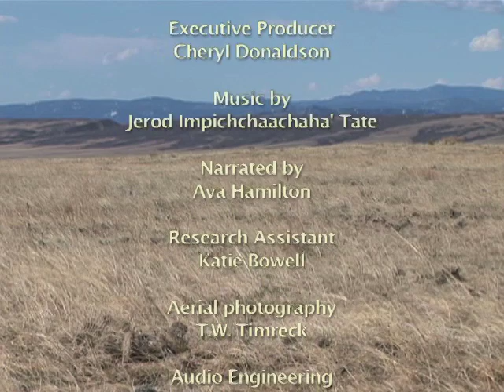Meeting in the Center With Respect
"Meeting in the Center with Respect," produced in 2009, is an exploration of the long-standing relationship Native peoples have with the northern Colorado area. The purpose of the film is to help protect ancestral sites and artifacts by exploring -- in the voices of Native Americans -- the Native view of the land and their ancestors who came before, traditional notions of place, and how individual and collective identities are formed through these ties despite cultural and environmental changes over time. Understanding the ethical and spiritual responsibility we all have to protect the land and treat it with respect, we can find our own "spirit-filled" place in the natural world. Produced by the Fort Collins Museum & Discovery Science Center.